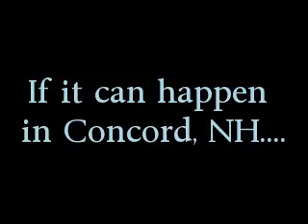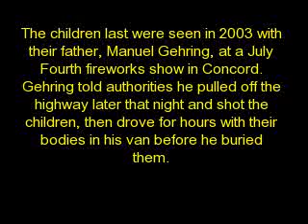In Memory of the Gehring Children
These children were murdered by their father in 2003 from my town.